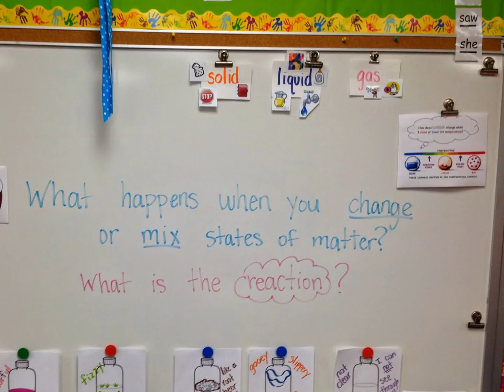Mixing and Changing States of Matter (Bubbles Experiment)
We are bursting with excitement to do more science experiments! This experiment is helping us to understand "What happens when you mix or change states of matter?" and to tell "What is the reaction?".